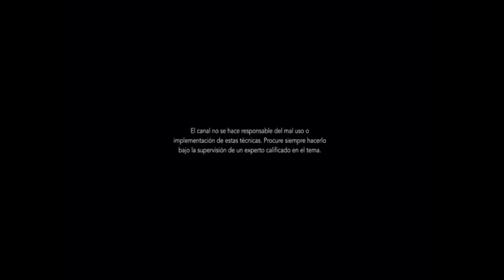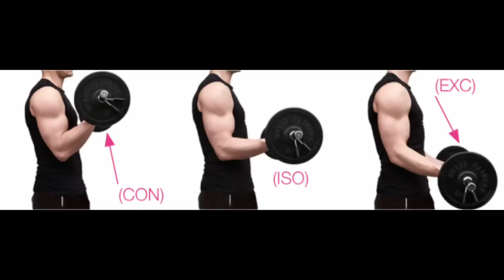Efecto valsalva durante el entrenamiento